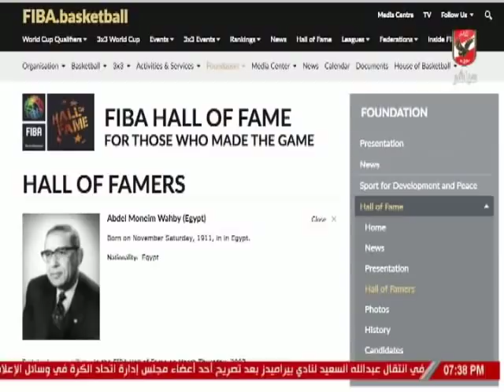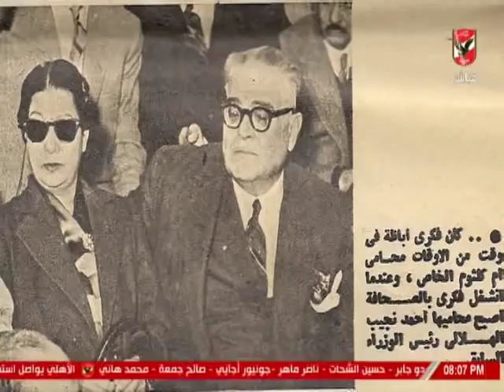حلقة الاهلى الليلة 23-1-2019